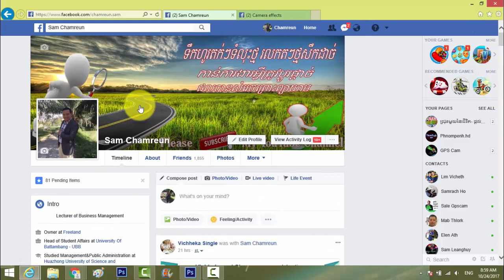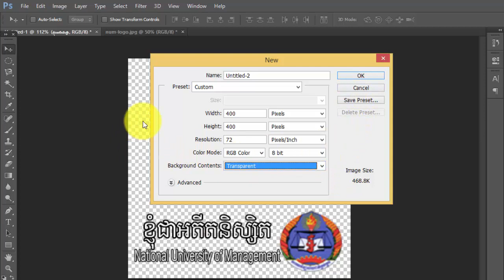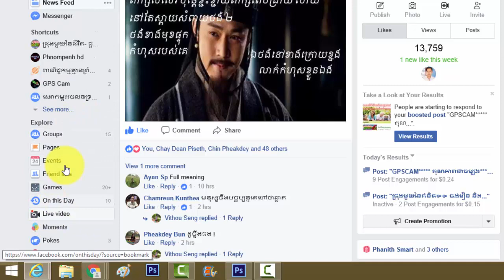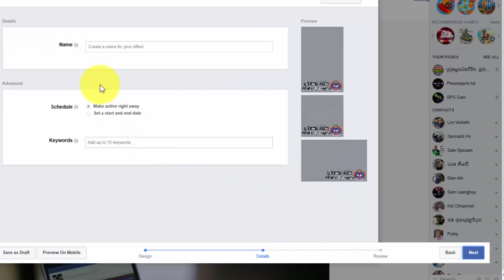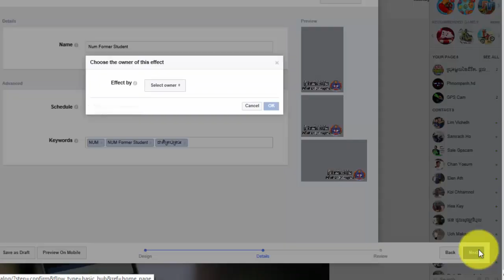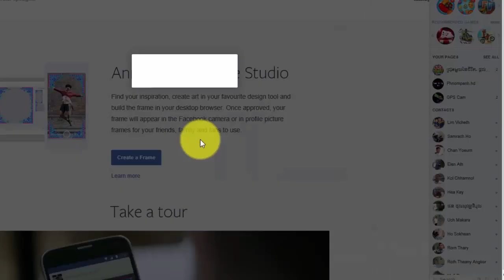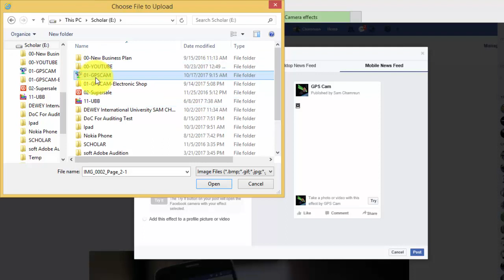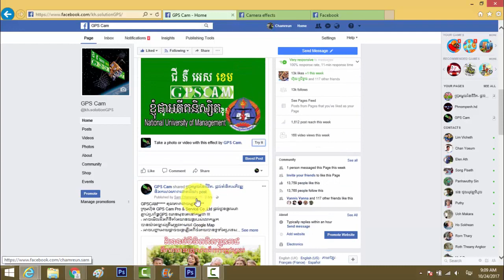How to Create Frame for Facebook Profile Photo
The Profile Frame Tool for Nonprofit Facebook Pages.
Please Note: You will need a Facebook page. A personal profile isn’t enough.

Login or sign up for ActionSprout
Select your organization’s Facebook page from the accounts screen.
Navigate to your social actions tab and click the green Create action button at the top
Select Profile Picture Frame from the menu that opens
Use our getting started guide and guide on creating awesome overlay images. to create your frame.
Once finished, use our Smart Scheduler to post your new social action at the best time to reach and engage as many people as possible on Facebook.
And that’s it! We truly think you’re going to love it. But if you have any questions, suggestions, or concerns, please drop us a line at . We always love to hear from our customers.